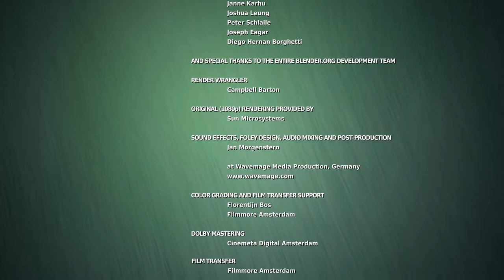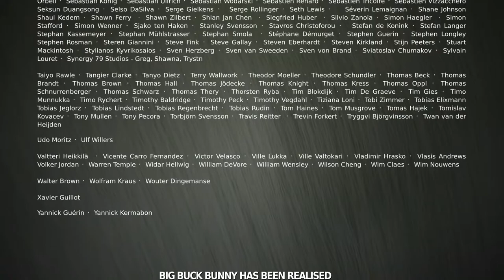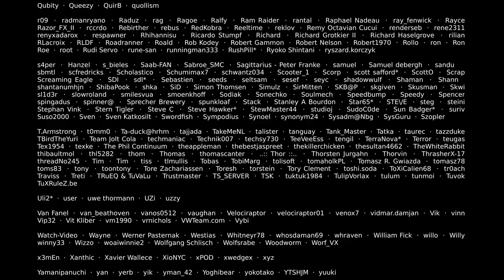New Animation Short Film #2021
Licence
Source videos
View attributions

ஒரு நண்பன் போதும்
நம் வாழ்க்கை
முழுவதற்கும்...

ஆனால்
ஒரு வாழ்க்கைப் போதாது
நண்பர்களுடன் வாழ்வதற்கு...!